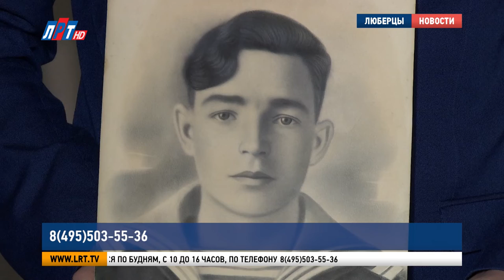Прогероя. В Люберцах стартовала патриотическая акция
В Люберцах стартовала патриотическая акция «Про героя». Жители городского округа могут принять участие в съемках видеоролика, посвященного 75-летию Победы в Великой Отечественной войне.

Анастасия Андросова, участница акция «Про героя»:
"Я бы хотела рассказать про своего прапрадедушку, который погиб во время Великой Отечественной войны. Его зовут Зотов Матвей Сергеевич".

Стать участником проекта может любой желающий. Первые рассказы о родственниках-героях записали 5 люберчан. Среди них - местные депутаты, представители партии «Единая Россия» и молодежь городского округа.

Владимир Беловодский, исполнительный секретарь люберецкого отделения партии «Единая Россия»:
"Этот рассказ, видеоролик и фотография того человека, который воевал, будут запечатлены в музее Зои Космодемьянской. Это будет интерактивная стена памяти, где каждый сможет увидеть своего героя и послушать о нем рассказ".

Записать видео-рассказ о героических подвигах своих предков можно в местном отделении партии «Единая Россия». Предварительная запись проводится по будням, с 10 до 16 часов, по номеру, который вы видите на своих экранах.
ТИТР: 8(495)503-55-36